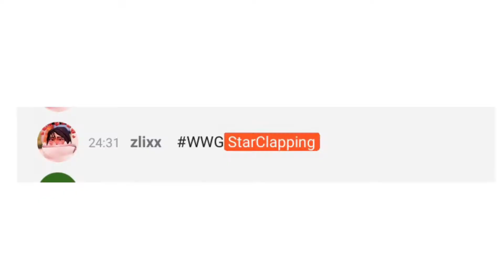Psycho🚷| Montage #4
hi, I’m StarClapping.